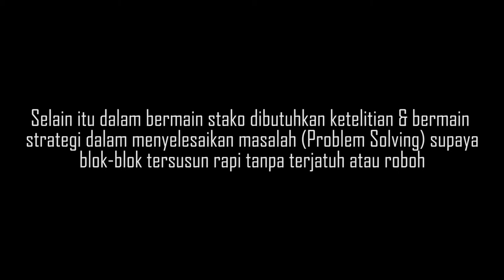Game Stako Uno Yang Menyenangkan Dan Membuat Ketagihan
Game Stako Uno  Yang Menyenangkan Dan Membuat Ketagihan,  permainan menara blok susun mengenal penggabungan Gameply Uno & Jenga, Permainan ini melatih kemampuan matematik, diantaranya dalam mengenal lambang bilangan, konsep penambahan, pengurangan, perkalian bahkan pembagian. selain itu juga dalam bermain stako dibutuhkan ketelitian dan bermain strategi dalam menyelesaikan masalah (Problem solving) supaya Balok-balok tersusun rapi tanpa terjatuh atau roboh

Permainan Stako UNO
Nysh Edutainment